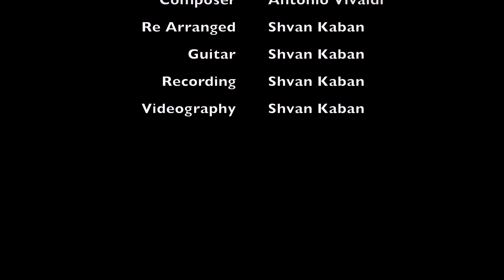Shvan Kaban - Summer Presto (Vivaldi)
Vivaldi - Summer 3rd Movement (The Four Seasons)

One of my favourite pieces in baroque era of music. Written by Vivaldi, Summer is one of the four parts of The Four Seasons concerto originally for violin, but I re arranged the 3rd movement of Summer part because I love it and I believe that it's made to be played on guitar! I hope you enjoy it. This movement is sometimes famously known as 'The Storm'